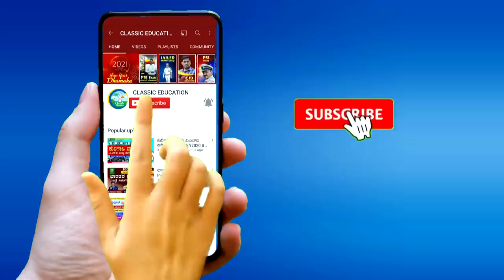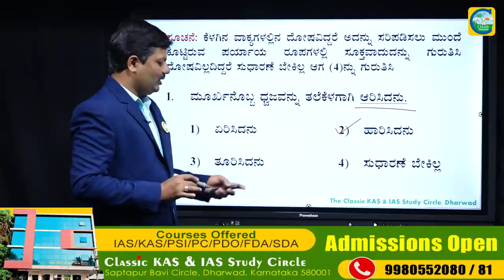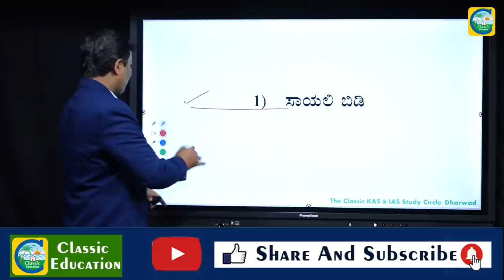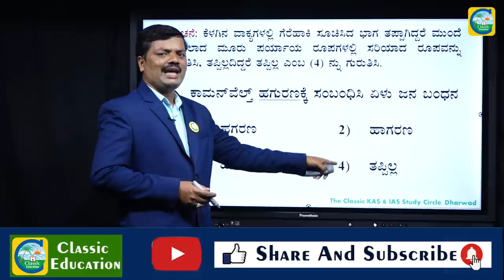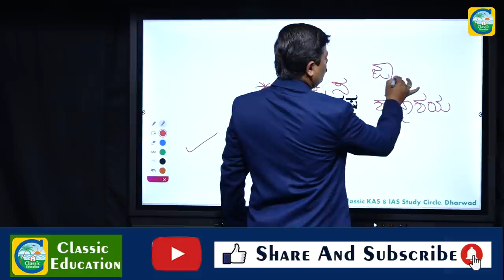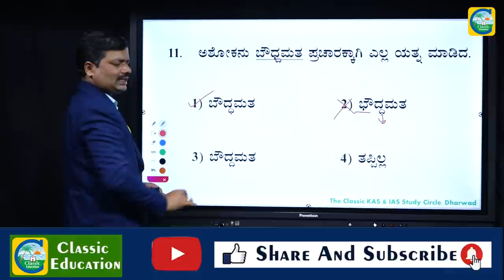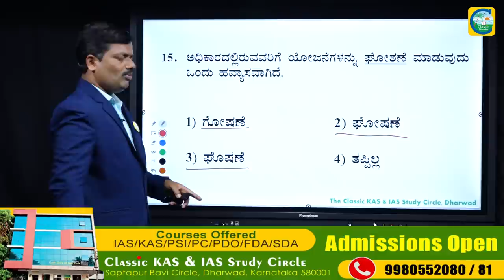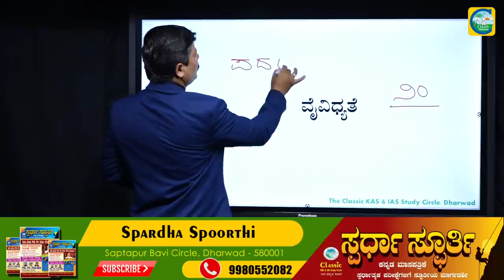FDA /SDA ಸಂಭವನೀಯ ಪ್ರಶ್ನೆಗಳು||ಸಾಮಾನ್ಯ ಕನ್ನಡ||KANNADA||Classic education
Classic Education
Dharwad